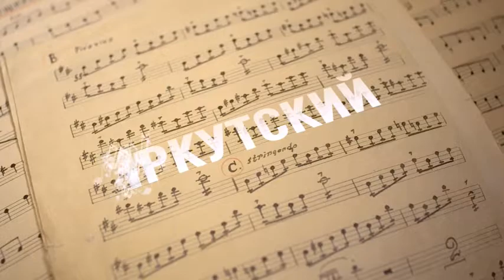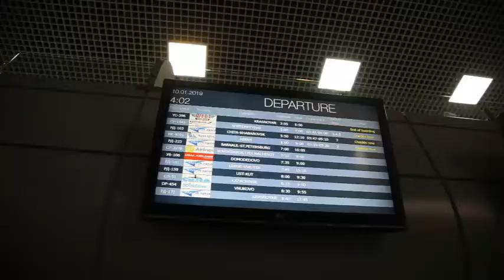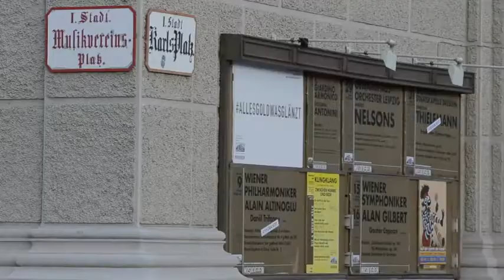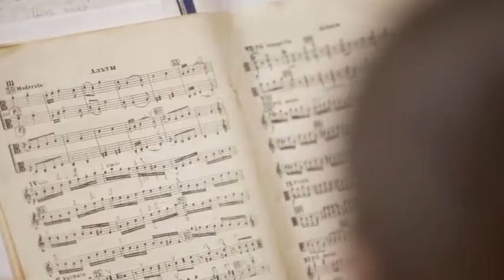Губернаторский симфонический оркестр покоряет Вену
Уже трижды Губернаторский симфонический оркестр Иркутской филармонии с блеском выступал в знаменитом Золотом зале Венской филармонии.🎵 Это является несомненным признанием сибирского оркестра как одного из достойнейших симфонических коллективов.

Документальный фильм «Иркутский губернаторский симфонический оркестр покоряет Вену» (2019 г.) снят Иркутским областным кинофондом.

Над фильмом работали:
Мария Кельчевская
Юрий Ермолин
Антон Сотников
Илья Закаблуковский
Михаил Соловей
Полина Степанова
Роман Приданов